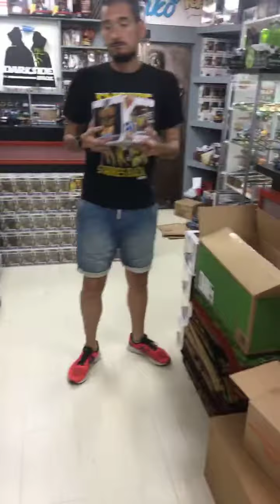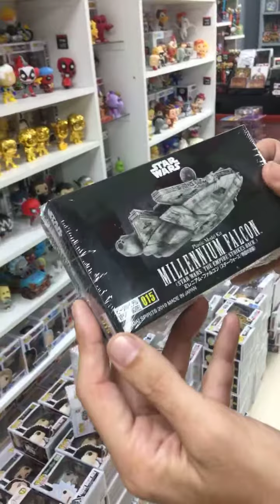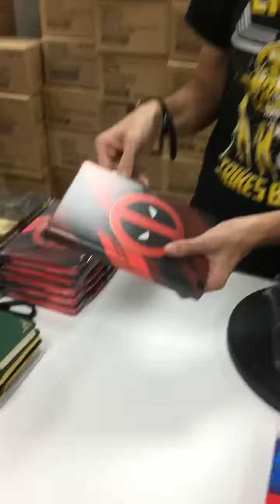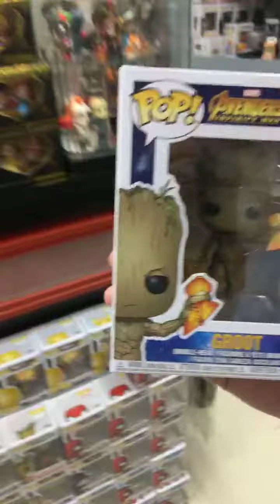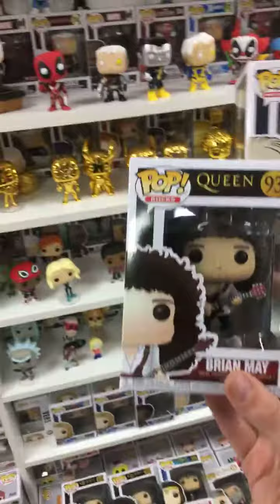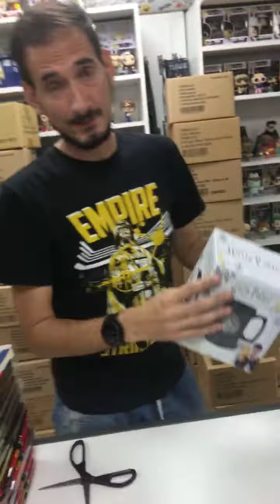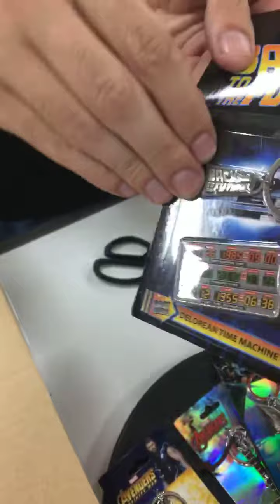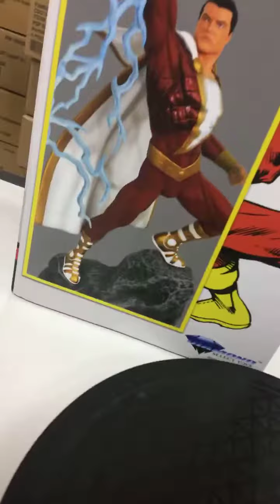Funboxing Vol.10 en Darkside Bros